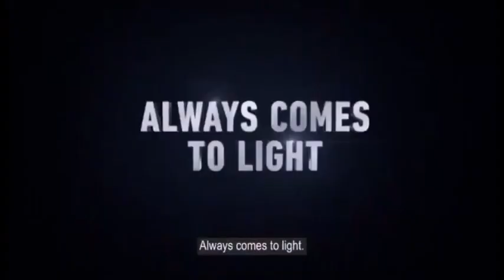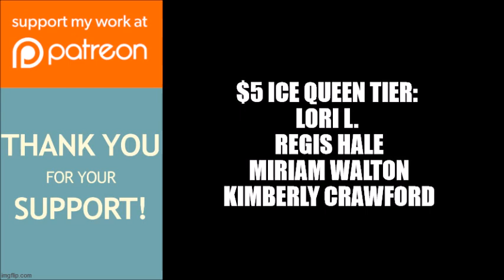Tyler Perry's The Oval | Trailer Breakdown: "Me and You"